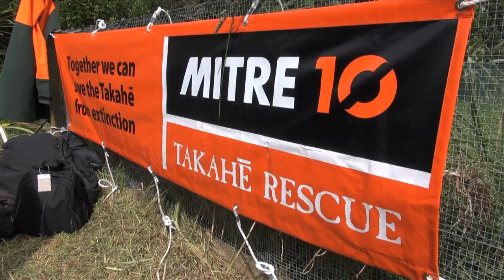Everyone has a role to play in conservation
Everyone has a role to play in conservation. Find out about the wide range of people who are getting involved and working with the Department of Conservation to look after our special places, plants and animals.